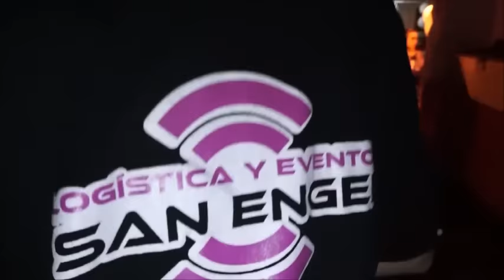Registro Evento. 8 de Diciembre 2016. Primera Comunion Xiomara Eventos San Engel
COTIZACIÓN DE SERVICIO EMPRESA
Fotografía.
Nuestro grupo es una empresa que cuenta con mas de 18 años de servicio de eventos de 15 años, bodas y otros.
Se cuenta con una variedad de uniformes militares y  frac (traje).
Las coreografías del grupo se asignan según la habilidad de baile de la quinceañera.
Director: Juan Fernando Sierra
Dirección: Calle 59 #47-18 apartamento 10.01 Edificio santiesteban. Prado centro. Una cuadra hospital saludcoop.
Municipio de Medellín.
Facebook. Edecanes Medellin Quince Años.

SERVICIOS: Edecanes y bailarines, Miniteca y sonido, Fotografía y video clip, Pirotecnia fría, Decoraciones Temáticas , Comida, Meceros y otros.

PROTOCOLO DE EDECANES Y BAILARINES
Coreografía  de Edecanes 20 a 25 minutos. Corte de entrada con trompetas, baile familiar, vals grupo de Edecanes, velas, brindis.  2 ensayos una semana antes del evento

Cor

Coreografía de baile de media noche
 (baile sorpresa).

Miniteca sonido. De 7.00 pm a 2.00 am. 2 bafles de 1.400 de salidas, 20 variedades de luces robóticas,
Cámara de humo, 2 micrófonos 100m de distancia, hora loca, variedad de música y proyección de videos:  en Medellin.
Hora adicional.

Video clip entre 5 a 8 minutos.  se encima la proyección proyector

Video y fotografía profesional. Álbum y 50 fotos desde
Foto adicional.
Foto Afiche.

Video y fotografía 50 fotos y álbum (fhotobook)
Hoja adicional fhotobook.

Pólvora fría.  Pilas un par

Juegos pirotécnicos

Meseros ud.